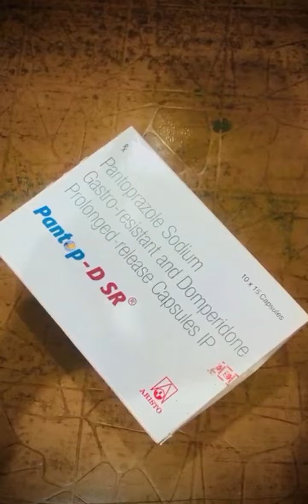गैस सीने में जलन (तेजाब बनना) की समस्या का समाधान। सीने में जलन गैस का बेस्ट कैप्सूल।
gas jalan ka best capsule
gas ka best capsule
gas ka capsule
gas acidity problem solutions